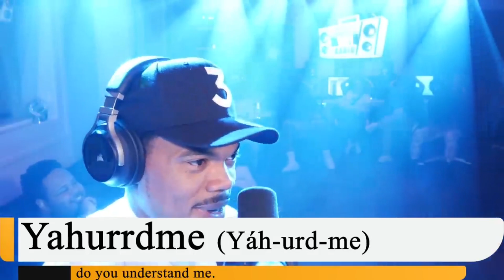Chance The Rapper playing Trap Spelling Bee on the NBRP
Watch as @ChanceTheRapper  plays Trap Spelling Bee with @tpain on the @nappyboyradiopodcast!

Intro 00:00
Whew Chile 03:38
Wypipo 05:43
Yessuh 08:05
Yooz 09:11
Yahurrdme 12:50